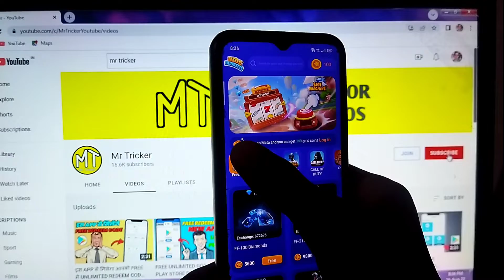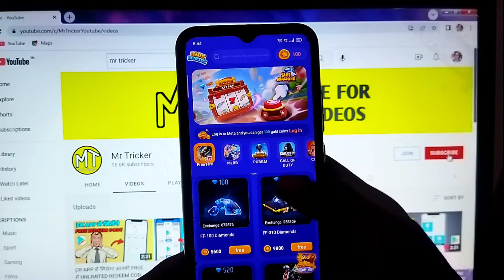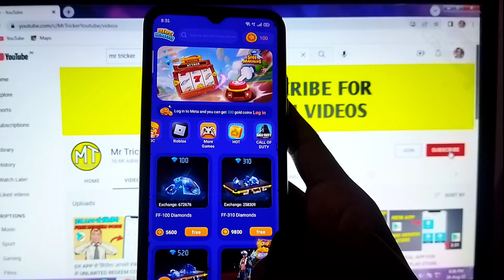इस APP से आप FREE FIRE के सभी BUNDLES, GUN SKIN, VEHICLE SKIN, EMOTE फ्री में ले सकते हो –MR TRICKER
ES APP SE AAPKO FREE ME FREE FIRE KE SARE SKIN FREE ME MIL JAYENGE TO JAKE AAP YE APP KO USE KARO

APP NAME :- PUBSTAR

free 5600 diamond app free fire
free character free fire
free
free fire how to get free diamonds in free fire
garena free fire how to get free diamonds in free fire without paytm
free fire diamond hack app no paytm
free unlimited diamonds in free fire
free fire free diamonds 2022
free fire diamond hacking

free fire
free fire fact video
map capsule event free fire
free fire new event today
sab kuch free mein mila kaise
free fire shorts
sabse mehngi i'd free fire
free fire facts,free fire event